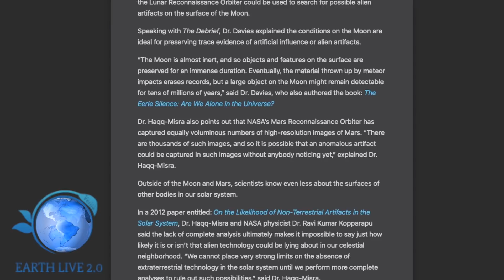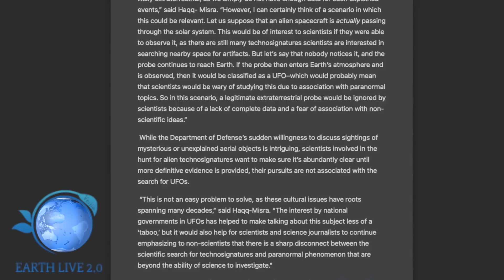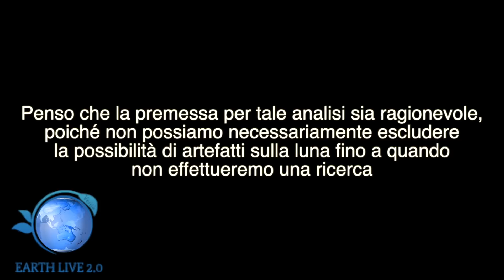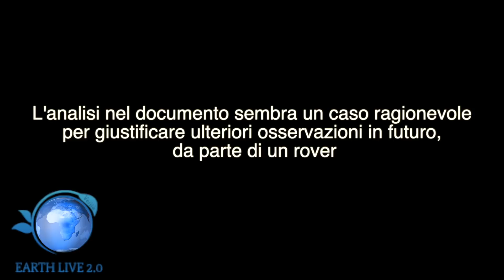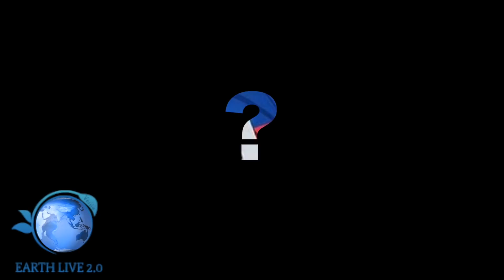SECONDO UN RAPPORTO DELLA NASA VI SONO MANUFATTI ALIENI NEL NOSTRO SISTEMA SOLARE - LA NASA MENTE?